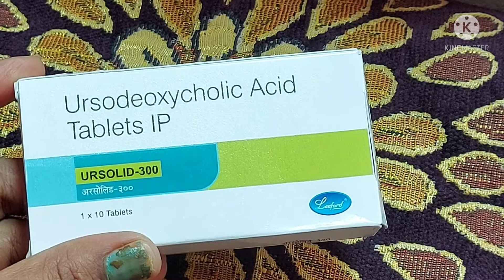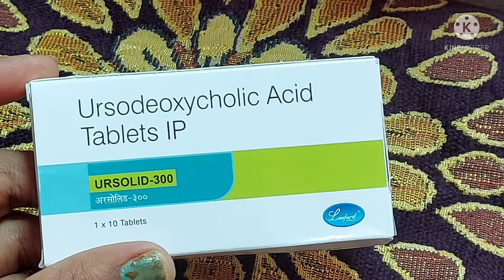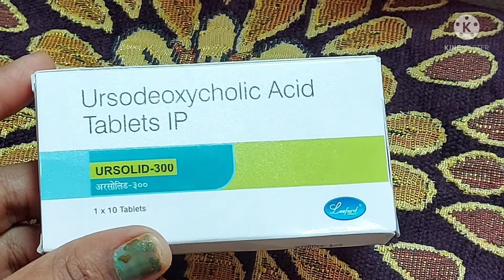फैटी लिवर,किडनी स्टोन | किडनी की पथरी का इलाज | Ursolid 300 MG Tablet Uses, Composition in hindi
hi friends
Ursolid 300 MG Tablet
Urssodeoxycholic acid-300 mg
MFG-LEEFORD
MRP-320 RS 10 TABLETS IN 1STRIP